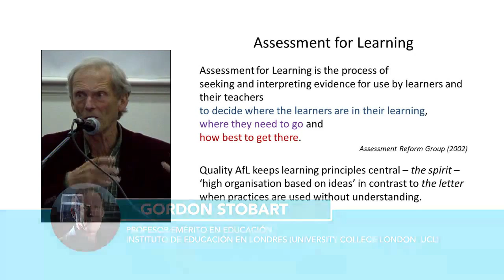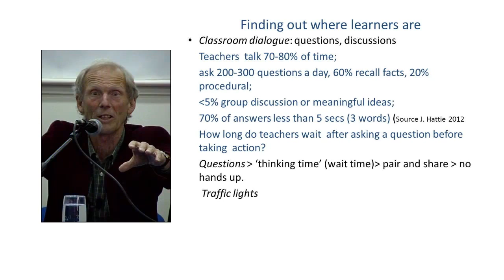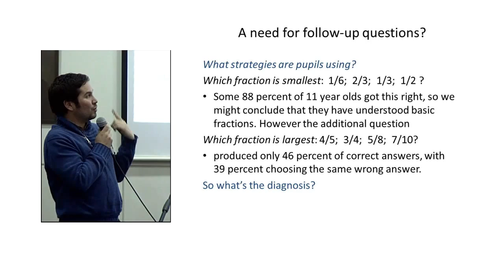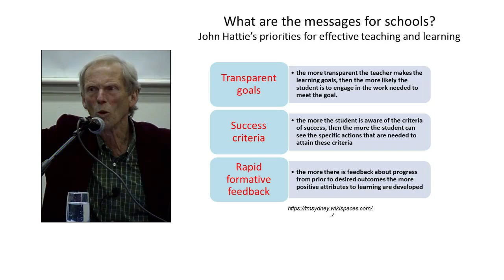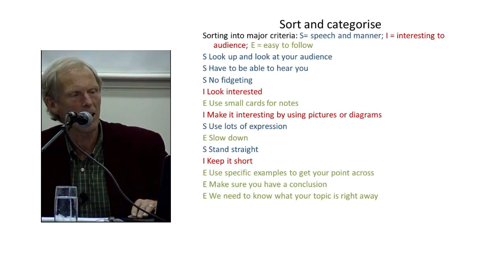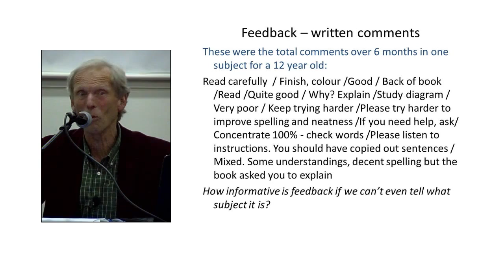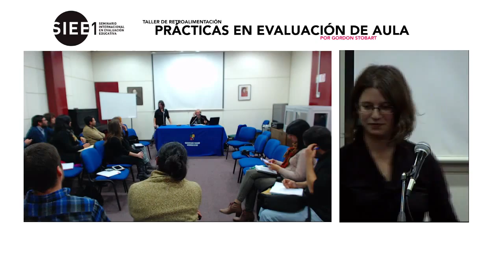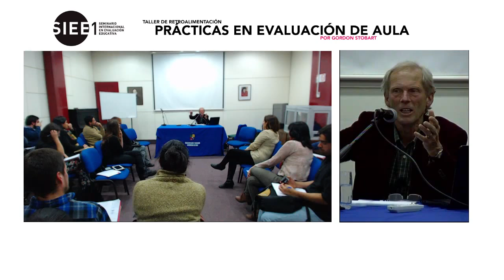Prácticas en Evaluación de Aula, por Gordon Stobart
El experto en evaluación educativa y autor del libro “Tiempos de pruebas: los usos y abusos de la evaluación” está en Chile y expuso este 22 de Junio de 2016  el taller "Prácticas en Evaluación de Aula" que formó  parte de las actividades anexas del Primer Seminario Internacional en Evaluación Educativa: “El futuro de la evaluación: tensiones, sinergias, posibilidades”.